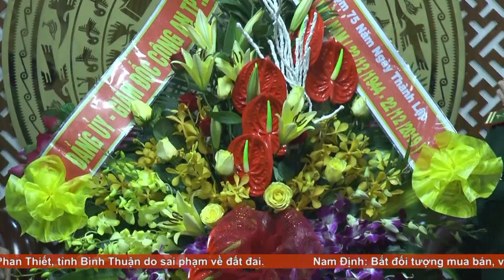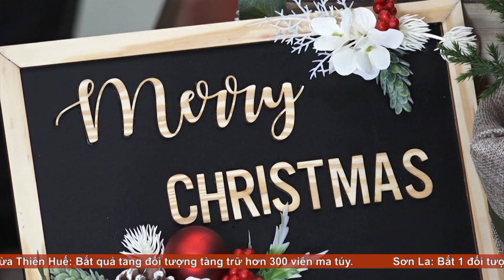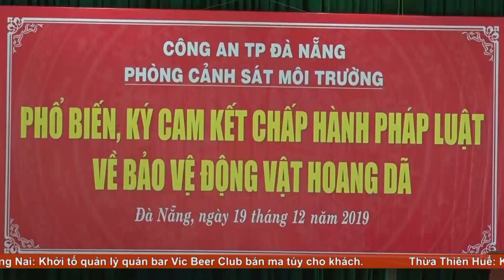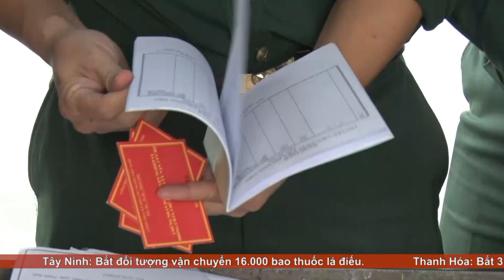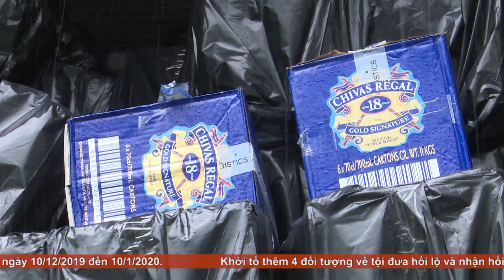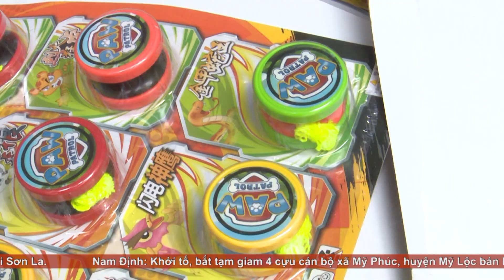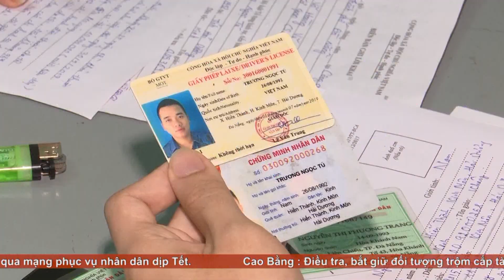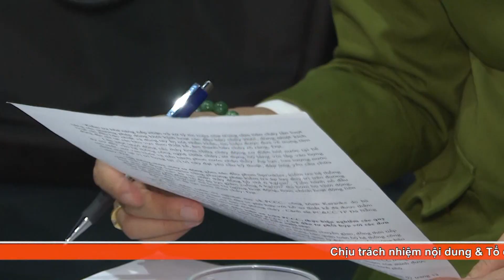An Ninh Đà Nẵng 20-12-2019